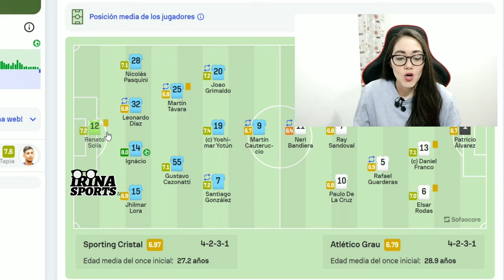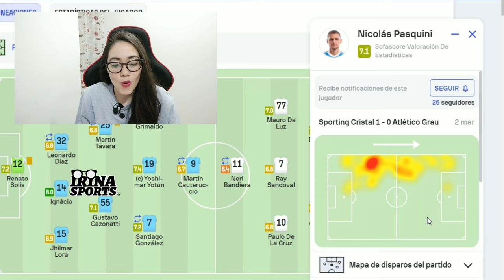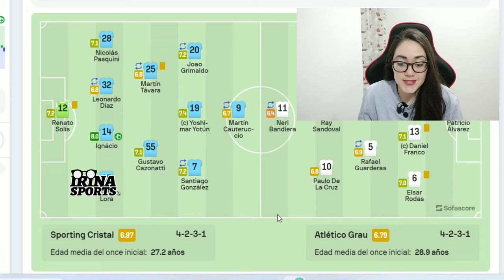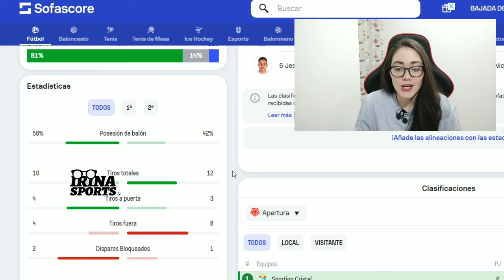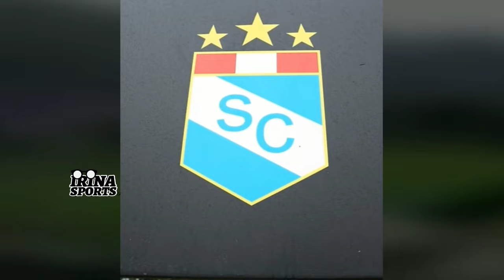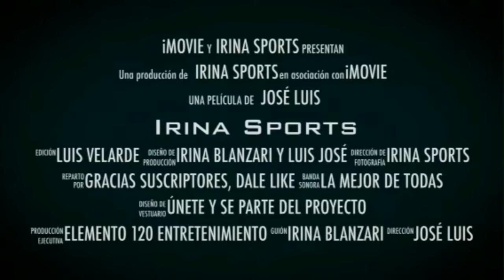TRIUNFO AGÓNICO |Análisis Táctico | Así frenó GRAU el ataque de SPORTING CRISTAL |Cautedependientes?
SPORTING CRISTAL vs GRAU
► Análisis Táctico
► ¿Equipo Predecible?

Un abrazo!